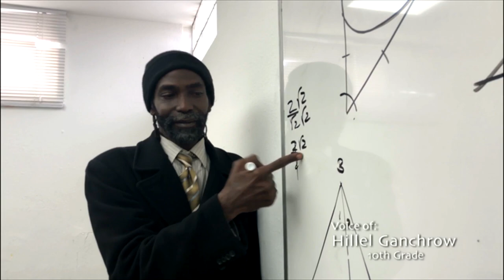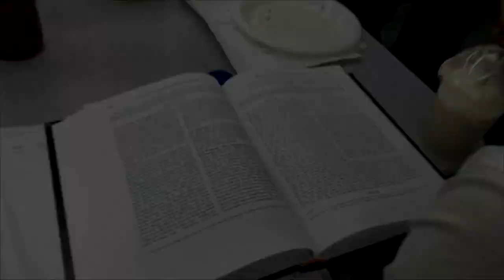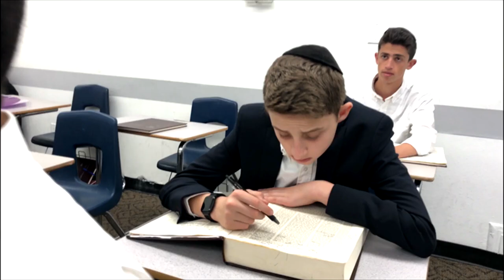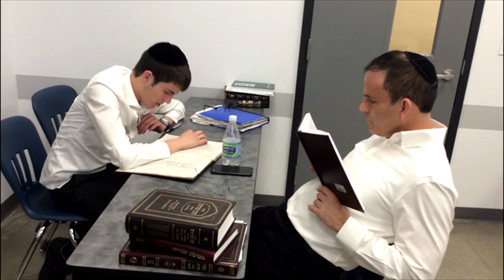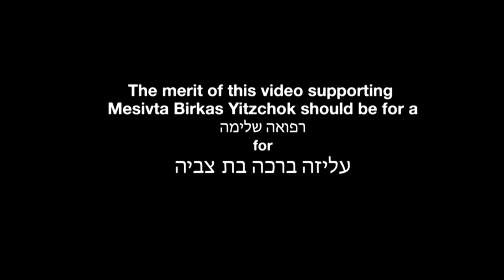MBY Dinner December 2018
Mesivta Birkas Yitzchok Scholarship Dinner. December 23, 2018